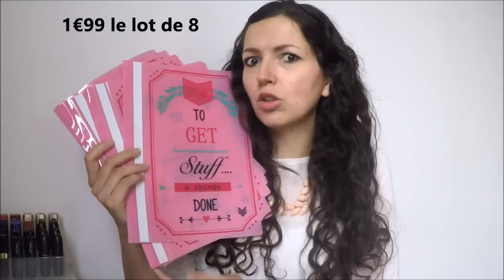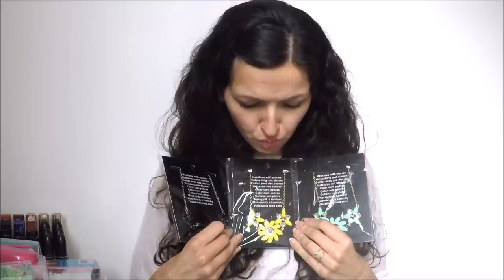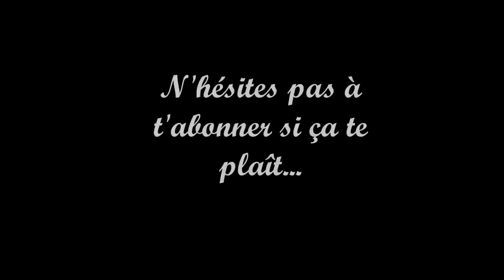Back To School [Haul Action]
Vidéos & Blog avec des astuces Beauté Make up, tutos, Nail Art & Mode pour les filles RONDES et les jeunes mamans comme moi!

Ou trouver le magasin action près de chez vous?